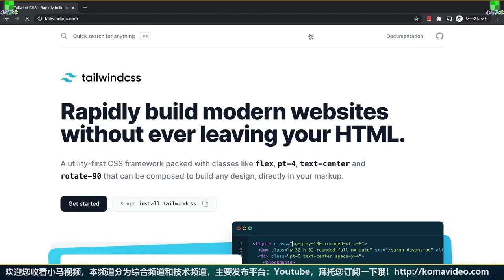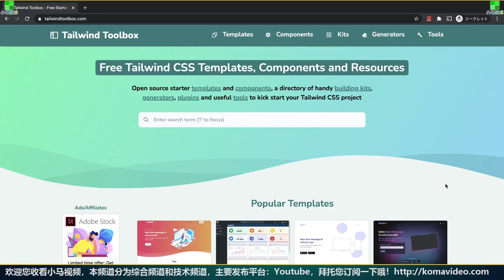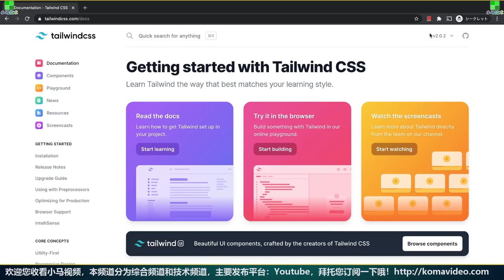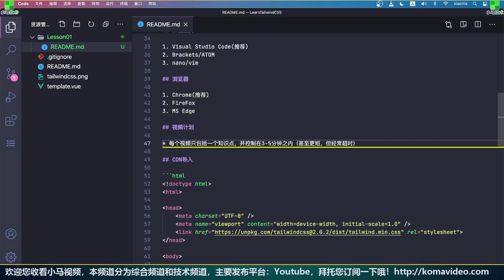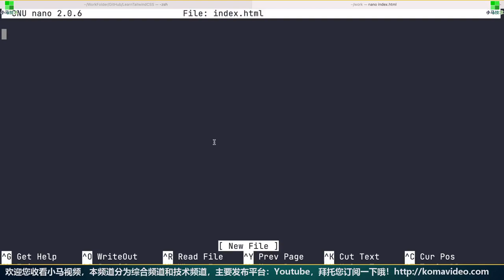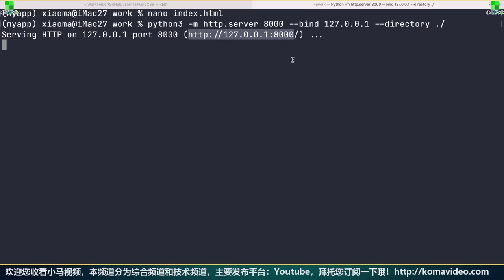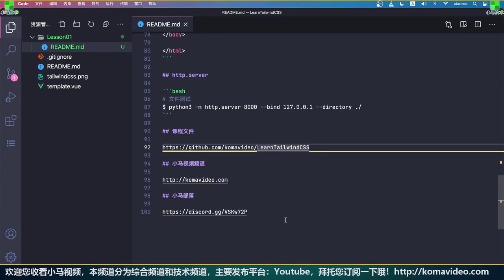Tailwind CSS 中文入门开发教学 - 课程介绍 p.1